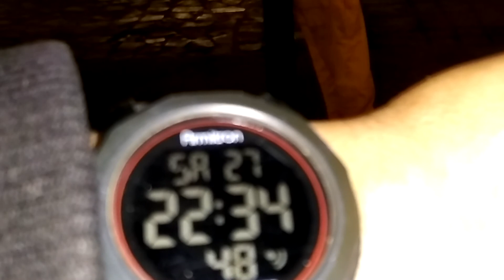CUANDO SABES QUE SI TE SAFAS DEL POSTE, PODRIA SER FATAL. JEREZ ZACATECAS MEXICO. SAB. 27, ENE. 2018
JEREZ ZACATECAS MEXICO.